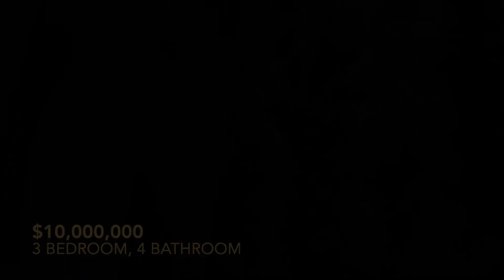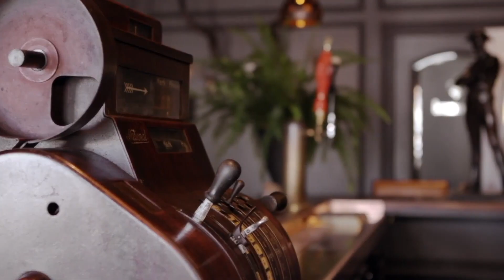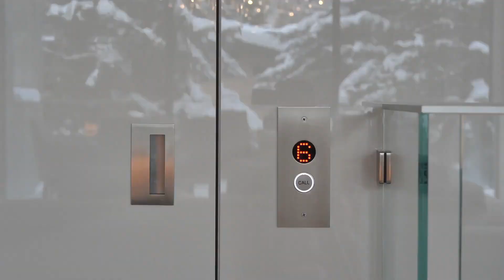The Top 10 Most Luxurious Homes in 2024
The Top 10 most luxurious homes globally in 2024. A mansion tour inside some of the most expensive luxury homes in Dubai Mansion Tour, New York Penthouse, Lake Como - Italy Mega Mansion, Los Angeles Modern Mansion, Miami Penthouse, San Francisco Mansion Tour, Colorado Winter Wonderland, and Marbella - Spain Most Expensive Mansion Tour.

Join us on an exclusive house tour inside some of the world's most luxurious, most expensive, and most opulent luxury homes. Our luxury home tour takes you through the grandeur of a Dubai Mansion, the elegance of a New York Mansion, the glamour of a Los Angeles Mansion, the heights of a Miami Penthouse, the sophistication of a San Francisco Mansion, the serenity of a Lake Como Mansion, and the luxury of a Marbella Mansion, and reveling in the winter wonderland splendor of a Colorado Mansion.

Welcome to The Hidden Spotlight, where we take you on exclusive journeys through the world of luxury real estate. In this real estate video, join us on an extravagant tour of a Mega Mansion and Modern Mansion like no other. This Luxury Mansion Tour is a true masterpiece of architecture and interior design, showcasing the epitome of luxury living.

Get ready to be amazed by the sheer opulence of these stunning luxury mansion as we explore its every corner. From the grandeur of the entrance to the breathtaking views from a penthouse, this house tour will leave you in awe. Whether you're into real estate investing, a real estate agent, or simply appreciate the finer things in life, this luxury house tour is sure to inspire.

Don't miss this opportunity to experience the Dubai Mansion Tour, New York Mansion Tour, Los Angeles Mansion Tour, Miami Penthouse Tour, San Francisco Mansion Tour, Lake Como Mansion Tour, and Marbella Mansion Tour.

We'll explore some of the most expensive and luxurious real estate properties in the world. Journey with us as we delve into the billionaire lifestyle, providing you with luxury lifestyle motivation to achieve your own dreams of luxury living. Don't miss out on this glimpse into the world of luxury homes and the ultimate in luxury lifestyle. Your gateway to a world of luxury awaits.

Chapters 🕑🕒🕓
00:00 Intro
00:18 Los Angeles - $10M
01:16 Miami - $28M
03:23 San Francisco $35M
06:11 Winter Wonderland - $40M
09:34 New York - $60M
12:19 Dubai - $62.7M
14:45 Lake Como, Italy - $65M
16:52 Marbella, Spain - $72M
18:52 Bonus Mansion